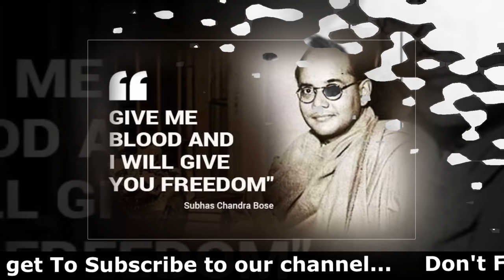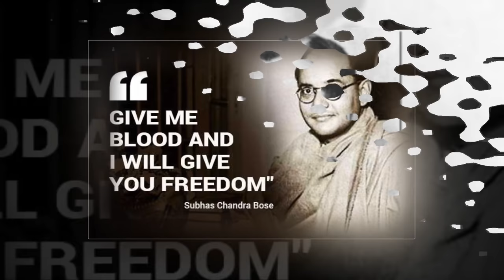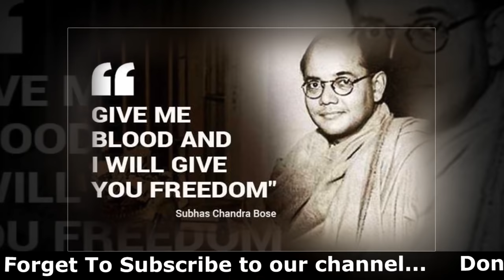নেতাজি সুভাষচন্দ্র বসুর জীবনী | Biography Of Subhas Chandra Bose In Bangla.